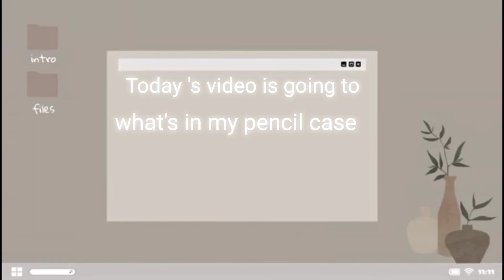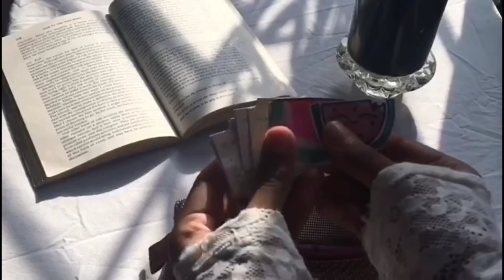What's in my pencil case 📝🌺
today's video is going to what's in my pencil case

what's in my pencil case aesthetic
what's in my pencil case mini case